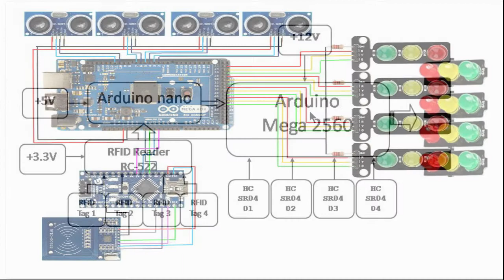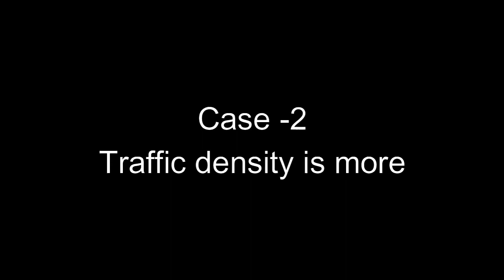Traffic Signal Management and Control System based on density of vehicles and emergency vehicles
hi every one, this video, will deal with a smart traffic management system utilizing sensor data, communication and automated algorithms is to be developed to keep traffic owing more smoothly. The aim is to optimally control the duration of green or red light for a specific traffic light at an intersection. The traffic signals should not ash the same stretch of green or red all the time, but should depend on the number of cars present. When traffic is heavy in one direction, the green lights should stay on longer; less traffic should mean the red lights should be on for longer time interval. This solution is expected to eliminate inefficiencies at intersections and minimize the cost of commuting and pollution.

Important instructions: 1. keep any object infront of ultrasonic sonir away atleast 20 cm far
2. after swiping rfid card wait for 30 seconds
3. check circuit connections carefully
Components Used
1. Solderless Breadboard
2. Arduino mega 2560
3. Arduino nano
4. HC SR04 Ultrasonic sensor 4 Nos
5. RFID RC522 module
6. RFID Tags 4 Nos
7. Red, Green, Orange, LED 4 Each
8. 220 Ohm Resistors 4Nos
9. Signal light Module PCB
10. 12V DC power supply
11. Connecing wires

hrbembedded & craft will make arduino projects and crafts uploads regularly